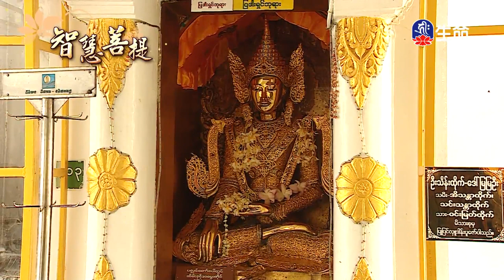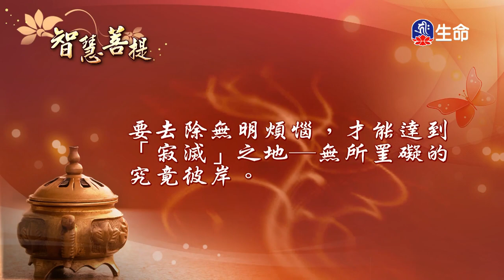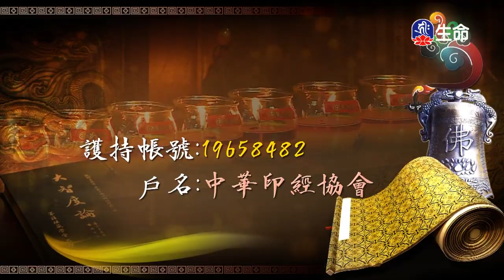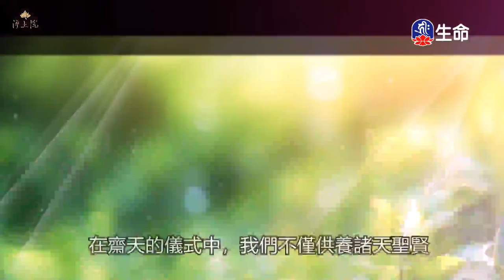智慧菩提(482)_智慧菩提_(lifetv_20240306_07:00)